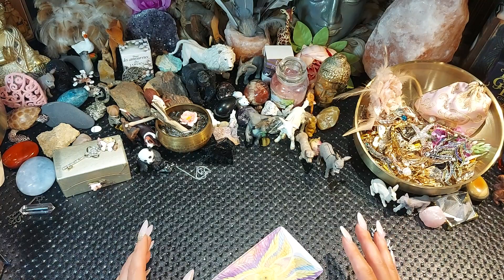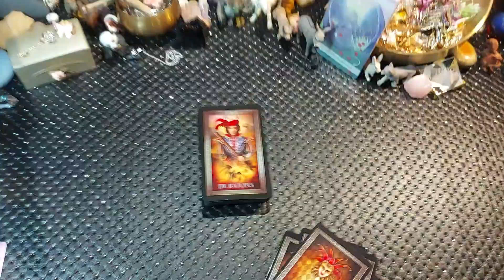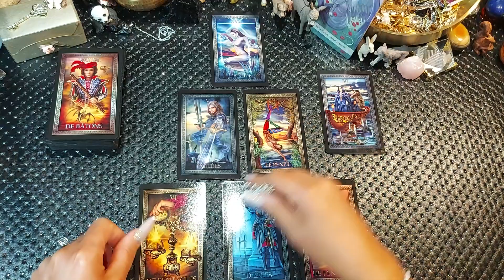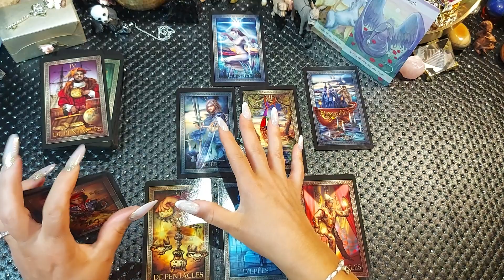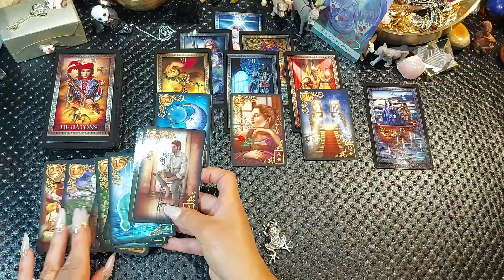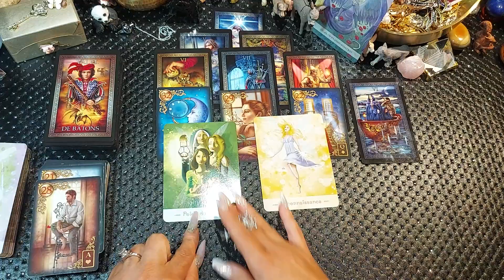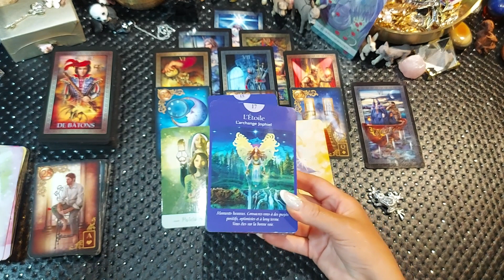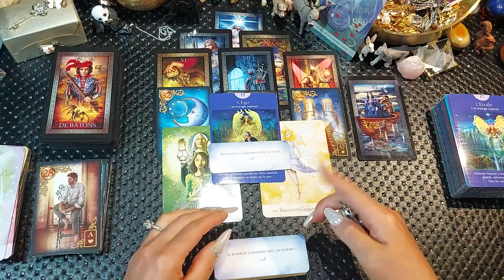♎ Balance ♎ Juillet 2022♎ 🌼🍀Une revanche sur trahison 🍀🌼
Je vous réponds dans la journée 💞🌿
Rachel 🌿